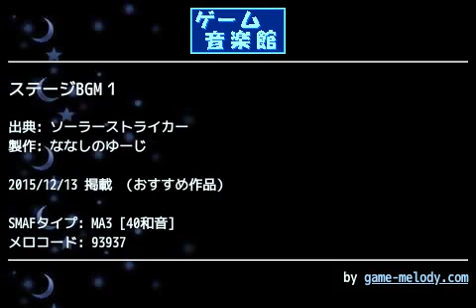ステージBGM１ (ソーラーストライカー) by ななしのゆーじ | ゲーム音楽館☆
投稿者: ななしのゆーじ
投稿者コメント: 時間が無いので手短に。
HPの倉からの投稿になります。
足しになればと思い投稿いたします。

nfes2015